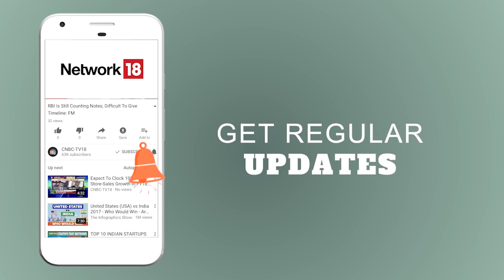TataVsMistry | All You Need to Know About Tata Sons Vs Cyrus Mistry Tussle | CNBC TV18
NCLT dismissed Cyrus Mistry's plea against Tata Sons. Taxsutra's Arun Giri speaks to Suhas Tuljapurkar of Legasis on the fineprint of NCLT's order.